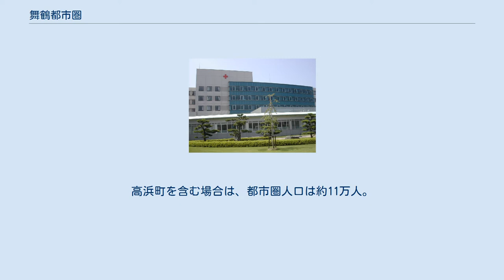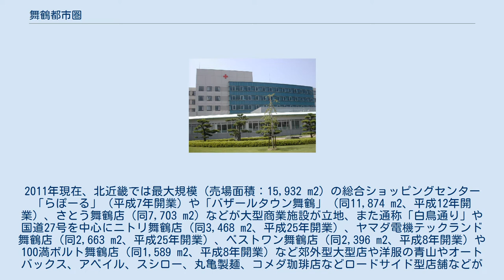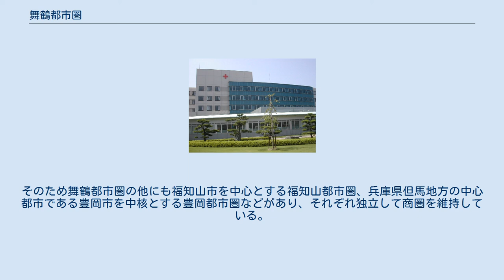舞鶴都市圏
舞鶴都市圏（まいづるとしけん）とは、舞鶴市を中心とした経済地域の総称。
舞鶴経済圏とも。
 舞鶴市単独の場合と、福井県大飯郡高浜町を含む場合がある。
高浜町を含む場合は、都市圏人口は約11万人。
人口集中地区（DID）人口は約7万人となっている。
 2012年3月に国土交通省近畿地方整備局がまとめた「近畿圏の広域連携に関する調査報告書（都市機能編）」では、周辺市町村との通勤・通学率（5％以上）を踏まえて舞鶴市のみからなる都市圏として設定されている。
また、地方都市圏のうち、小都市圏（産業集積型）の類型に分類されている。
 京都府の都市圏はこの他にも丹波地区の福知山都市圏、山城地区の京都都市圏があり、府下だけでも3都市圏が存在しているが、同じ京都府山城地区であっても八幡市と木津川市の2市は大阪都市圏（2002年度～2014年度までは京田辺市も大阪都市圏であった）であるなど、京都府に関係している都市圏は全部で4つとなっている（かつては単独で綾部都市圏や宮津都市圏も存在していたが、現在は前者は福知山都市圏に吸収の上で合併され、後者は都市圏そのものが消滅した）。
 舞鶴赤十字病院 都市圏の中心となるべき舞鶴市は高等学校等の教育機関が国立1校（舞鶴高専）、公立2校、私立1校と少ないため、統計上、昼間人口の吸収率は必ずしも高くないが、京都府中丹地方を統括する京都府中丹広域振興局や府北部唯一の舞鶴年金事務所や近畿財務局、検察審査会等が立地、また京都地方裁判所舞鶴支部は北部4支部のなかで唯一、地裁の合議事件、実裁の少年事件を受け持つなど行政・司法の中心地である。
 また造船・硝子といった日本でも有数の重厚長大産業の大規模工場も立地しており、雇用都市圏を形成しているとともに、医療先進地として舞鶴医療センター（旧国立舞鶴病院）・舞鶴共済病院・舞鶴赤十字病院・市立舞鶴市民病院・自衛隊舞鶴病院などの大規模病院があり、日常的に近隣市町村のみならず広域からの人口流入が多い。
 なお、軍港及び国際貿易港たる舞鶴港を有し、海上自衛隊舞鶴地方総監部や第八管区海上保安本部、国土交通省舞鶴港湾事務所など日本海広域を指揮監督する海事機関があるのも特徴の1つである。
 都市圏の中心地となる舞鶴市は長らく軍事・行政の中心都市としての位置づけられてきたが、近年においては商業都市としても発展しつつある。
2011年現在、北近畿では最大規模（売場面積：15,932 m2）の総合ショッピングセンター「らぽーる」（平成7年開業）や「バザールタウン舞鶴」（同11,874 m2、平成12年開業）、さとう舞鶴店（同7,703 m2）などが大型商業施設が立地、また通称「白鳥通り」や国道27号を中心にニトリ舞鶴店（同3,468 m2、平成25年開業）、ヤマダ電機テックランド舞鶴店（同2,663 m2、平成25年開業）、ベストワン舞鶴店（同2,396 m2、平成8年開業）や100満ボルト舞鶴店（同1,589 m2、平成8年開業）など郊外型大型店や洋服の青山やオートバックス、アベイル、スシロー、丸亀製麺、コメダ珈琲店などロードサイド型店舗などが多数立地し、福井県や丹後地方からの近隣からの流入も増加している。
 また東舞鶴駅周辺にもケーズデンキ東舞鶴店（同4,000 m2、平成25年開業）やココス東舞鶴店、イエローハット東舞鶴店が立地している。
 商業統計に見る小売業の年間商品販売額は府北部では最大であり、京都府下でも京都市、宇治市に次いで第3位と行政都市圏としてだけではなく、商業都市圏としての一面も垣間見られる。
 なお工業に関しては倉谷工業団地にケンコーマヨネーズ西日本工場や和幸産業舞鶴工場が進出するなど明るい話題がある一方、大和紡績舞鶴工場が生産を中止するなどあり、工業統計における生産高も一進一退である。
今後は国際貿易港たる舞鶴港を中心とした産業育成を急がれている。
 日本海側でも有数の国際貿易港の舞鶴港を中心に重厚長大産業から成る。
工業製品出荷高は舞鶴市が約2,200億円となっている。
 商業 大型商業立地の沿革 工業 舞鶴市 高浜町 1990年以降、舞鶴市及び高浜町では積極的な企業誘致を行っており、ここ20年間で13社が進出ないし進出を表明している。
逆に進出した3社が工場閉鎖及び生産を休止させており、必ずしも順風満帆とは言えない状況である。
ただ高浜町の工業団地は完売しており、現在は舞鶴市が残りの工業団地や工場閉鎖跡地などへの企業誘致を行っている。...